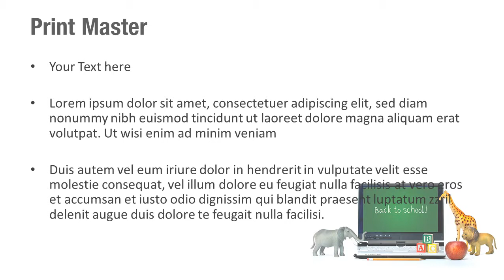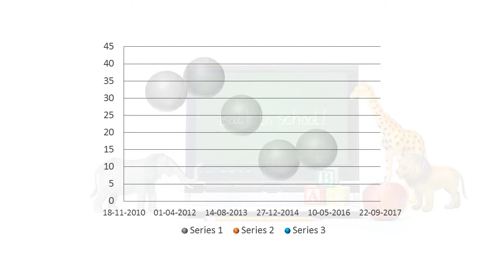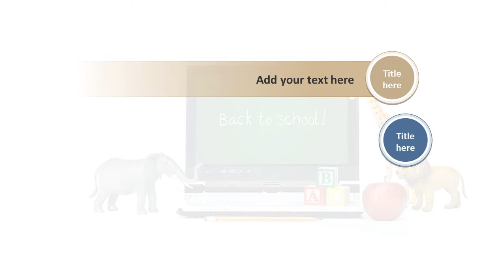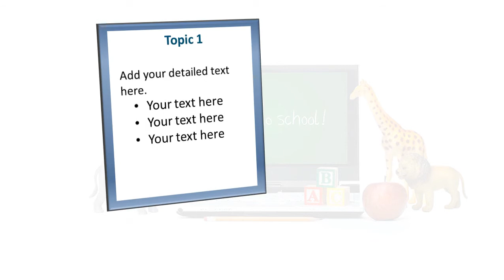Student Laptop PowerPoint Template Backgrounds - DigitalOfficePro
Create amazing presentations with Student Laptop PowerPoint Template and Backgrounds.

Student Laptop PowerPoint templates come with a set of PowerPoint Diagrams, Charts and Shapes. Sizzle your presentation with this professionally designed and fully editable Student Laptop PowerPoint Template. This template is available for instant download on purchase.